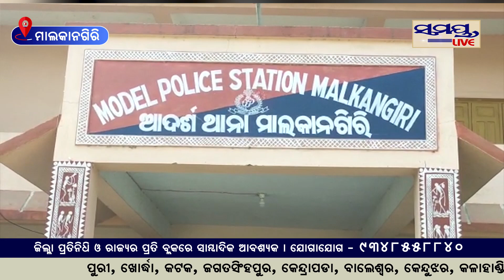ପୋଲିସର କାରନାମା | Odia News Live Updates | Latest Odia News | Samayalive